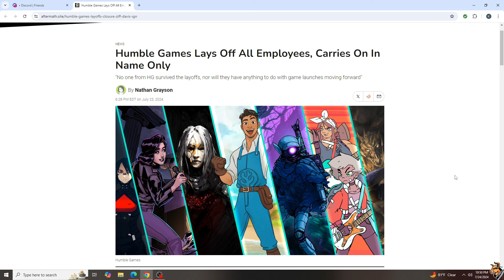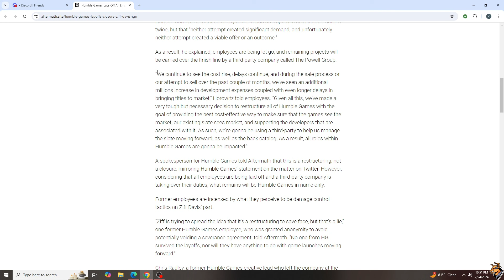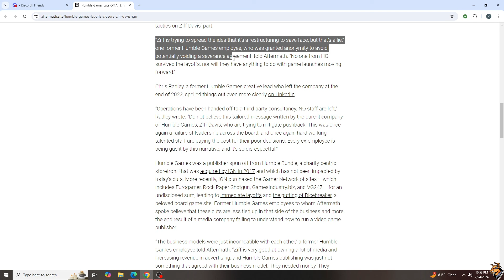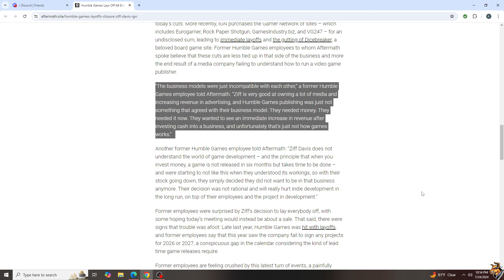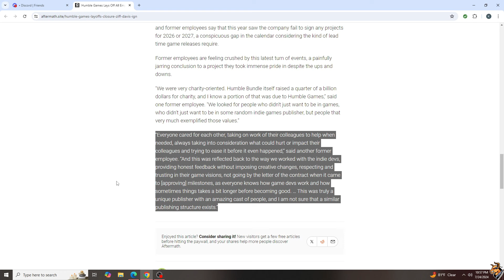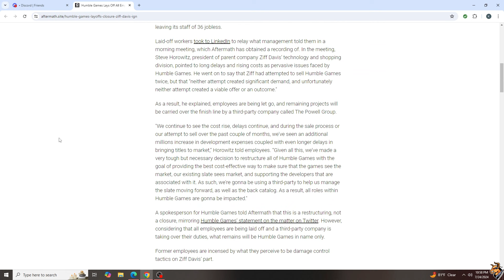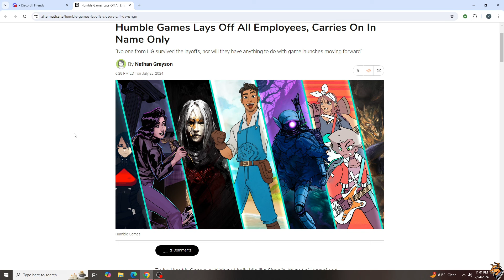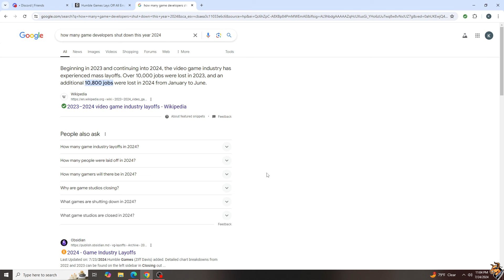Another Publisher Bites The Dust | A Cow's Opinion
Looks like the terror continues as we have Humble Games tapping out and firing all their staff as the terrible game layoffs keep happening.